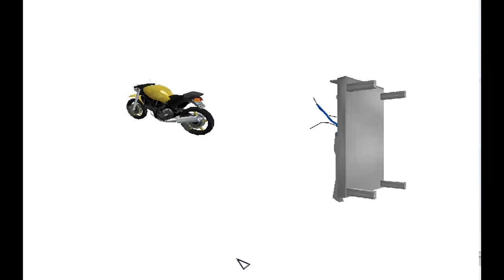Safety Driving Gameplay and Commentary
This is the greatest safe driving of All Time